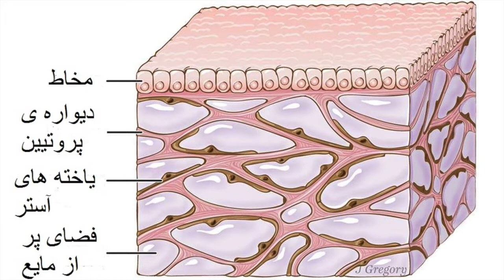Andarjayan »اندَرجایان«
»اندَرجایان«
دکتر حیدری ملایری